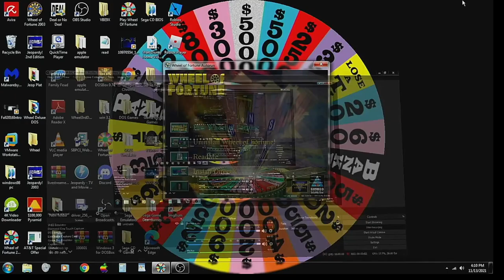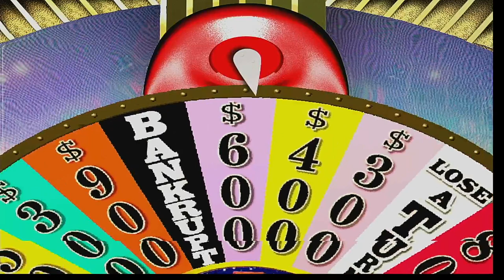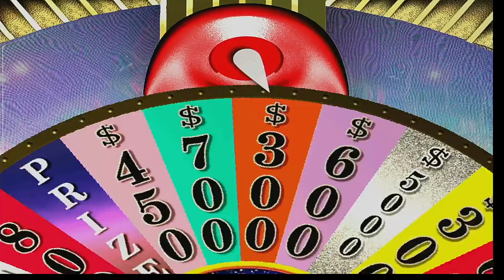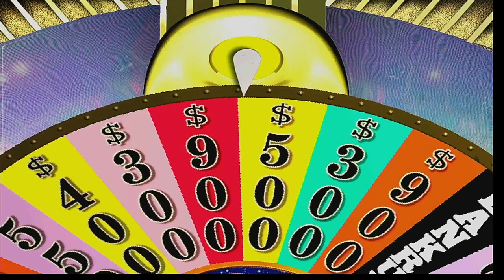15-in-1 November 2021 Specials (Part 79)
Here is the next part, in which the next game will be Wheel of Fortune 2nd Edition for the PC. How will I do? Watch to find out, and Part 80 will be up next.